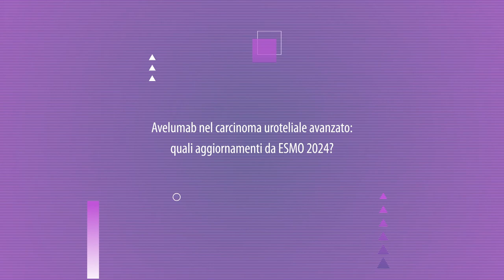Avelumab nel carcinoma uroteliale avanzato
Ne parliamo con Luigi Formisano (UO Oncologia Medica - AOU Federico II, Napoli), che abbiamo incontrato al congresso di Barcellona.